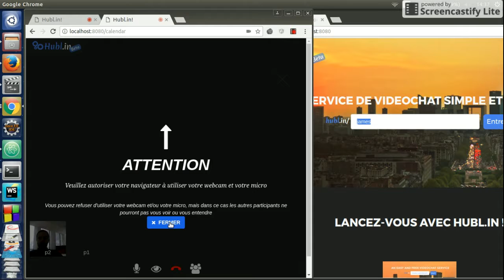Hubl.in Scalability Test 2/3 - Selecting a Room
We give the opportunity to the user to choose his own room .